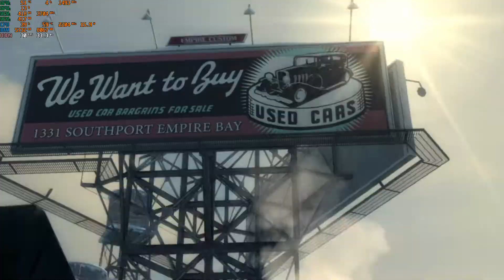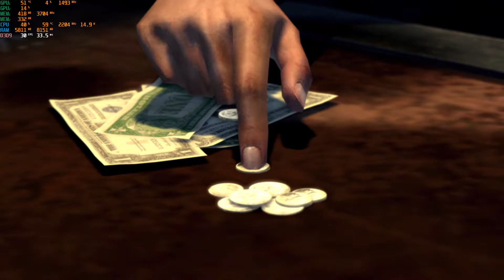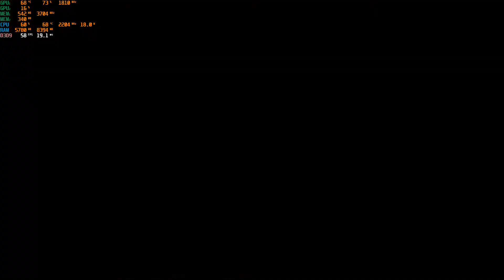Mafia II Walkthrough Part 1 (Mafia 2 Gameplay Guide) - The Beginning of the Story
Start your Mafia II journey with our walkthrough part 1! Explore the city, meet the characters, and uncover the story's beginning.